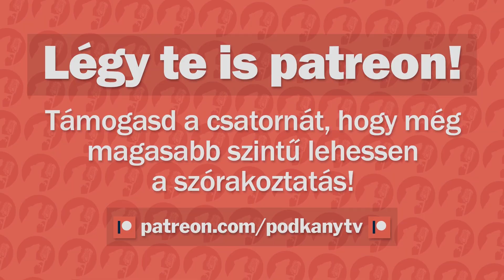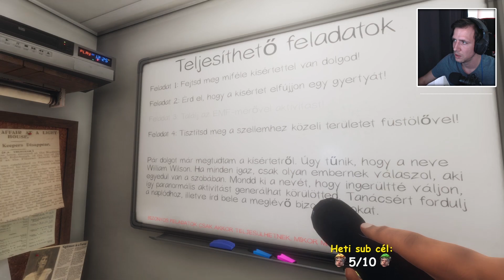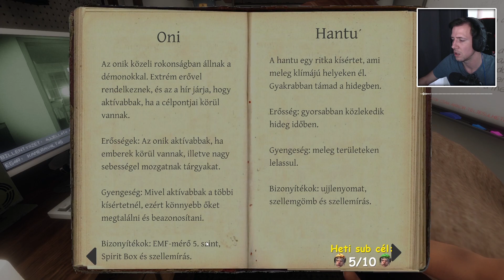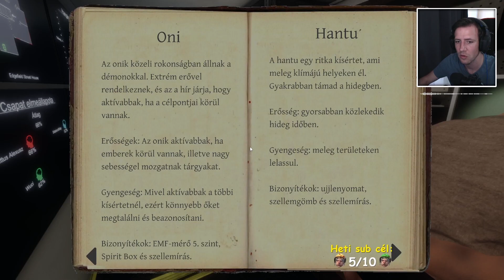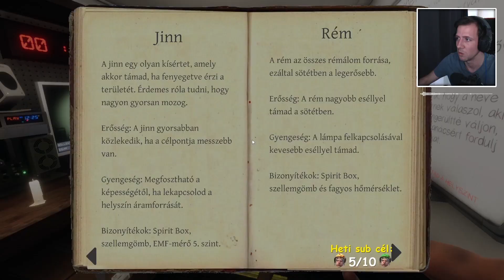👻 Rettegjetek szellemek! 😅 | Phasmophobia | Csudapesti csövesek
A támogatásokból még királyabb videók tudnak születni. Előre is nagyon hálás vagyok! :)